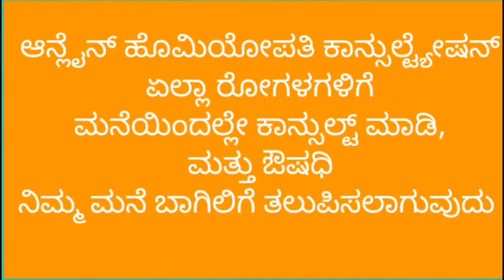Ginger health benefits in kannada 2022anti aging anti acidic blood purifier ಶುಂಠಿಯ ಔಷಧಿ ಗುಣಗಳು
Ginger health benefits in kannada 2022anti ageing anti acidic blood purifier ಶುಂಠಿಯ ಔಷಧಿ ಗುಣಗಳು

Diseases informations
Homeopathy medicines
Health tips
immunity booster food
Healthy Diet
Healthy foods
Ginger health benefits in kannada 2022anti ageing anti acidic blood purifier
ಶುಂಠಿಯ ಔಷಧಿ ಗುಣಗಳು

Unit 2
Bengaluru 560041

Regards
Dr Sadeep